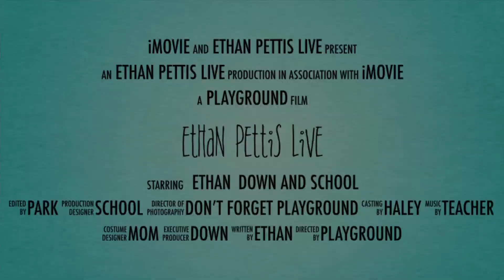Ethan, Pettis Lives trailer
Subtitles On
Subtitles Off